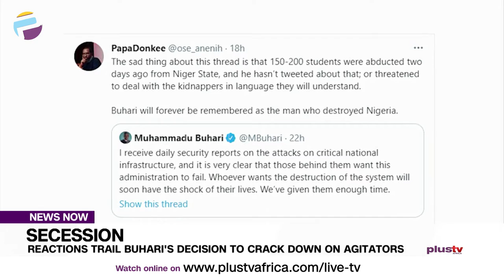Secession: Reactions Trail Buhari's Decision To Crack Down On Agitators | NEWS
The president’s reaction and decisions to crackdown on agitators and criminal elements in the southeast, has caused varying reactions from across the country.